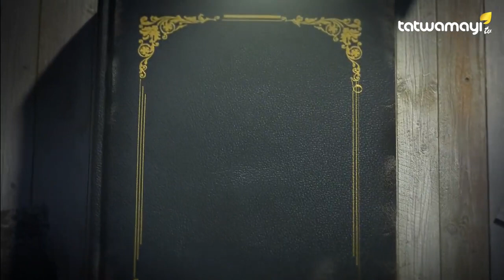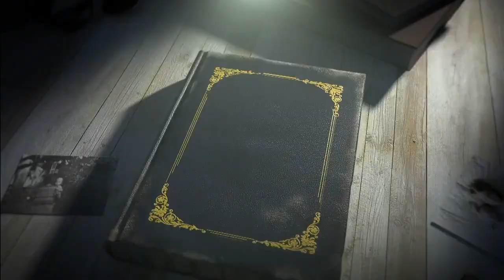സ്വാർത്ഥത || കെ. സരസ്വതി അമ്മ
ഒരു വ്യത്യസ്തമായ പ്രണയ കഥ || സ്വാർത്ഥത || കെ. സരസ്വതി അമ്മ